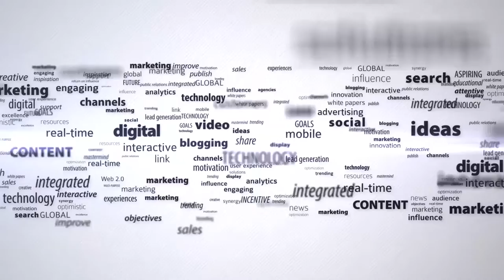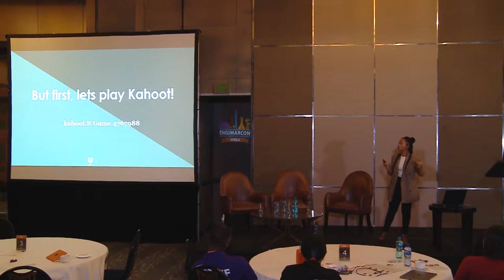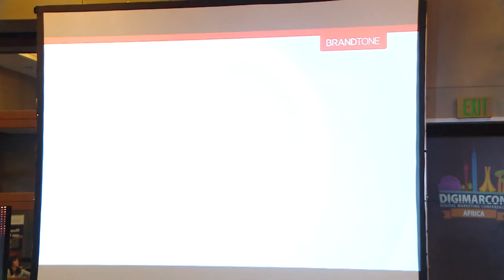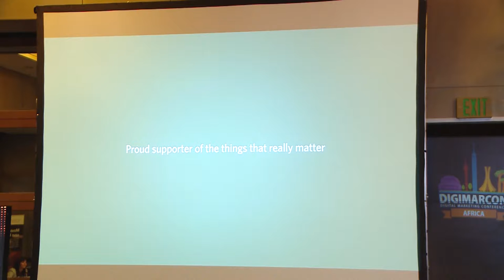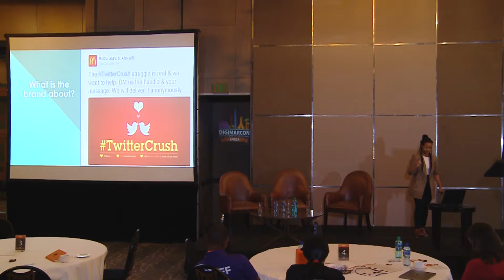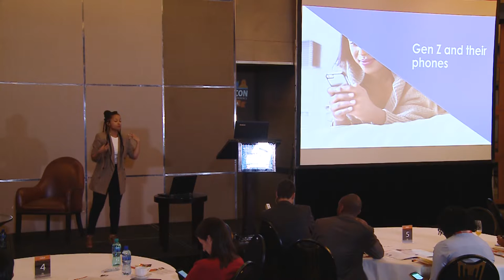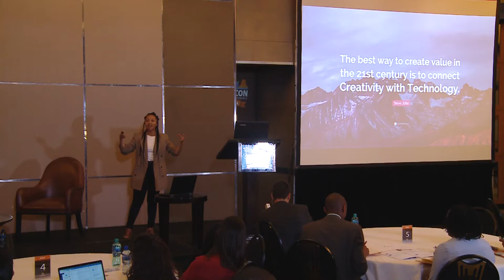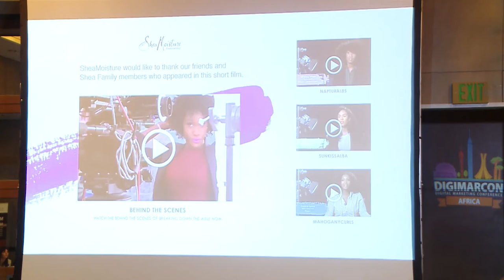The Busy Marketer's Guide to Digital Marketing - Mbali Ndandani, Unilever